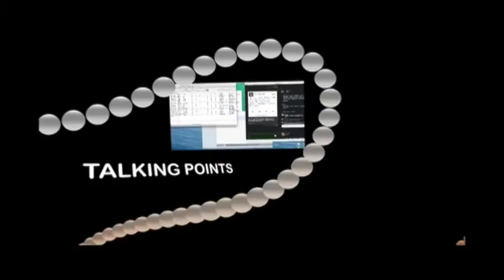MSCM 1250 OL 1&2 Intro Speech Feedback Final